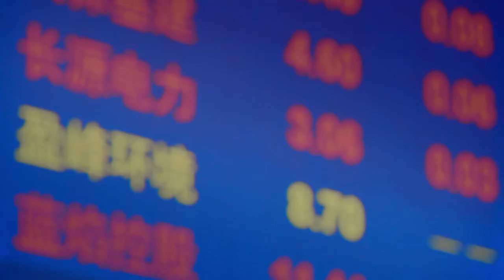How China Got Rich | Trailer | iwonder.com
Over 40 years China has been transformed out of all recognition, the scale of its growth and the sheer speed of change has been astonishing. The country has seen the largest lifting of people out of poverty that has ever taken place in human history, and today China is a global force, predicted to become the world’s biggest economy in a couple of decades. So how did an impoverished and backward communist country become an engine of global capitalism? What actually happened 40 years ago to set China on the road to prosperity? With extraordinary access to key witnesses this timely and important film tells the story of How China Got Rich.

Full episode coming to you on 11 June 2020!